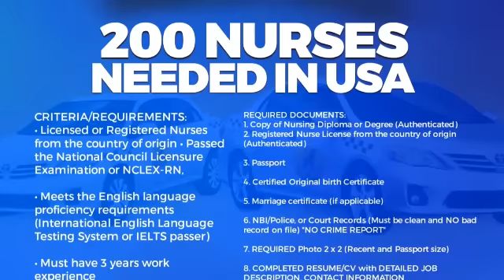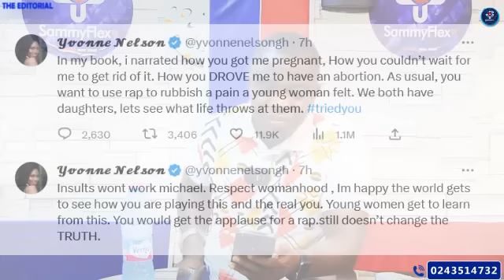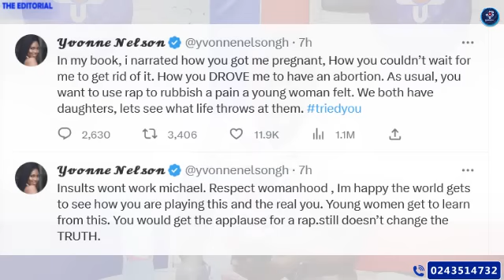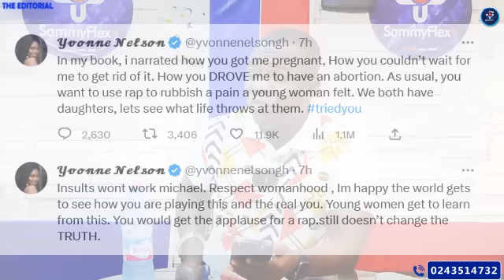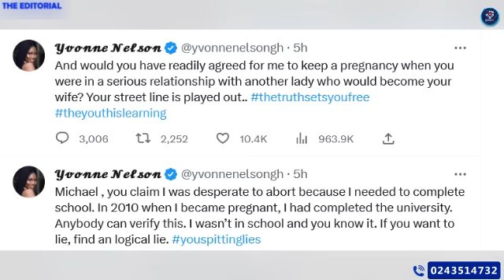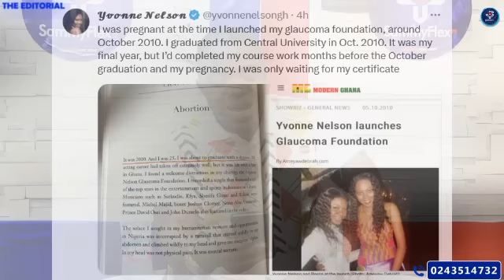Sammy Flex Reacts & Reveals Top Reasons Sarkodie Replied Yvonne Nelson: Discusses Her Tweets